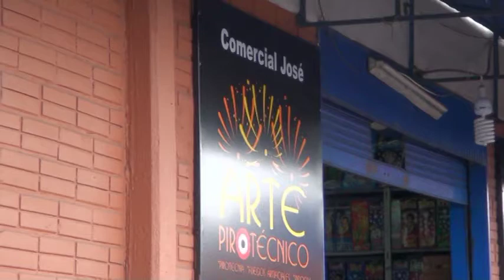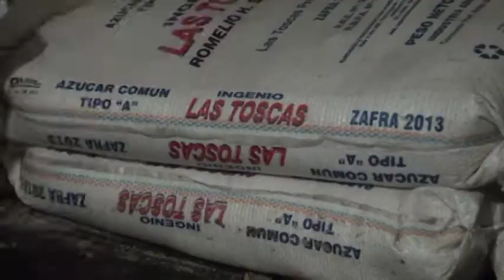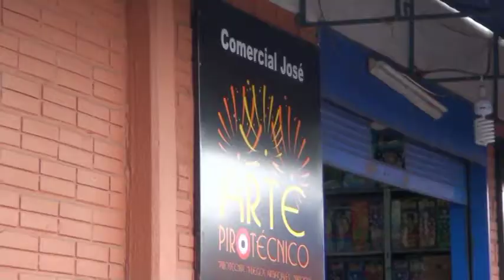MIC allanó local comercial en el Mercado de Abasto